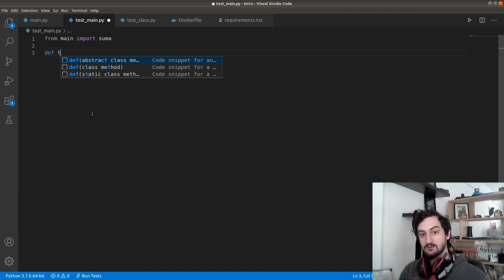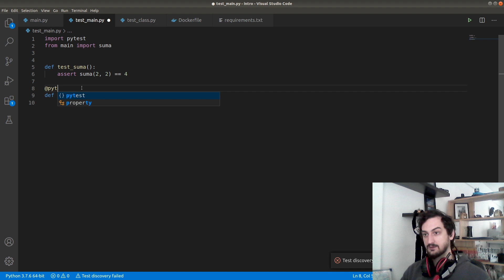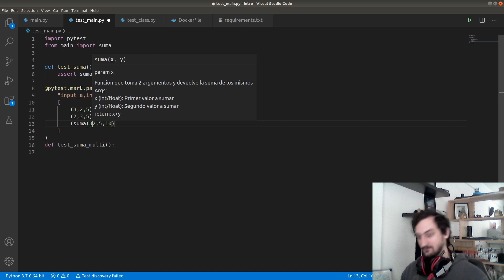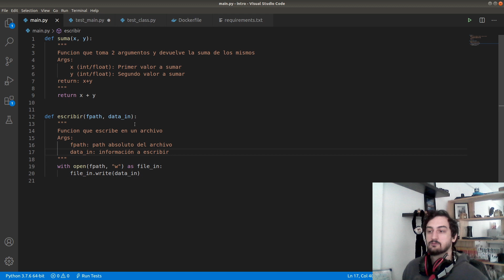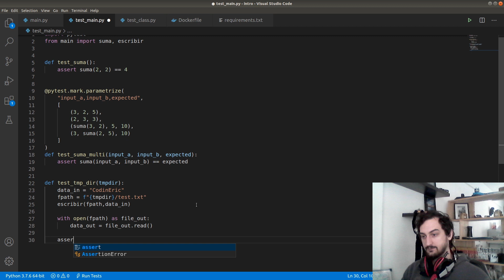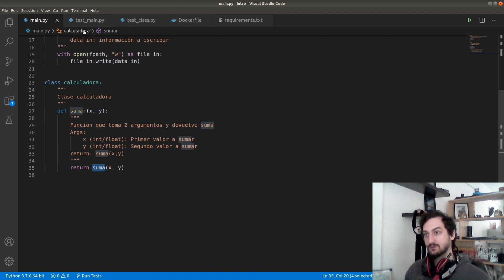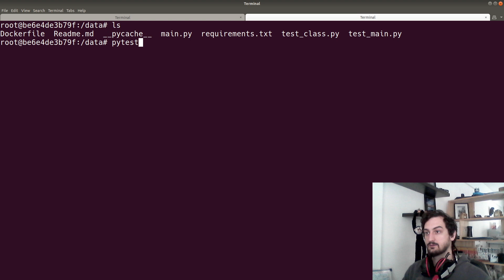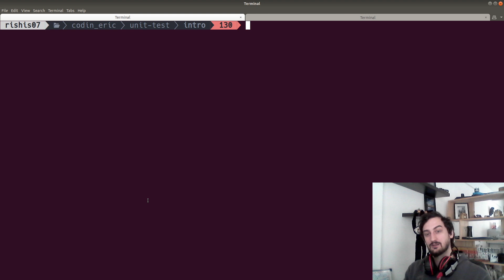Pytest | Introducción a Unit Test en Python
Unit test es algo super mega importante para tener código de calidad. Sumate a este video para aprender los secretos del mundo de la Calidad de Software